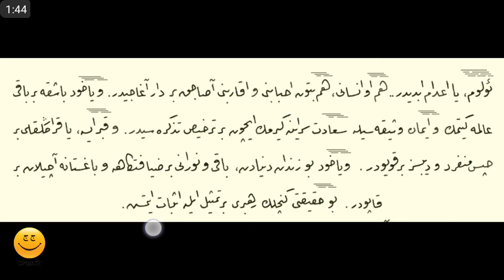#5 Osmanlıca Rika risale-i nur Okumaları